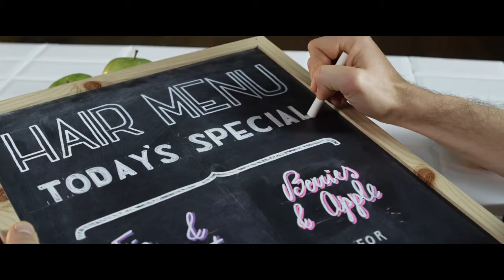2016 apm precious nature